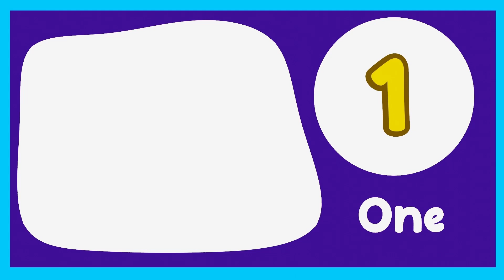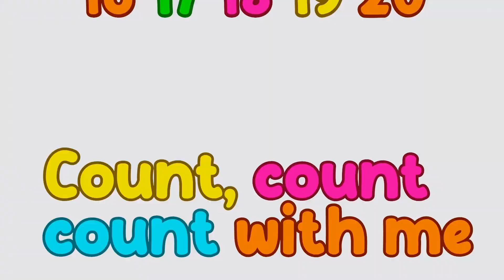Wonderland Songs: Count with Me from 1 - 20 | Kids Songs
🧮 Number Adventure: Journey through numbers 1 to 20 with dazzling visuals that make learning a breeze!
🎵 Sing and Dance: Our upbeat counting song will have you grooving along.
👩‍🏫 Great for Parents and Teachers: Transform number learning into a fun and interactive experience for kids.